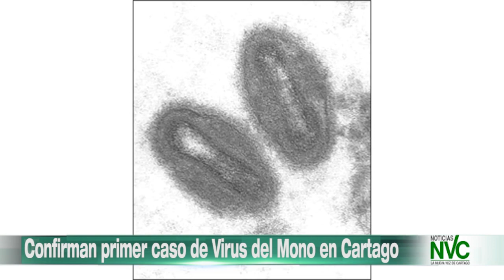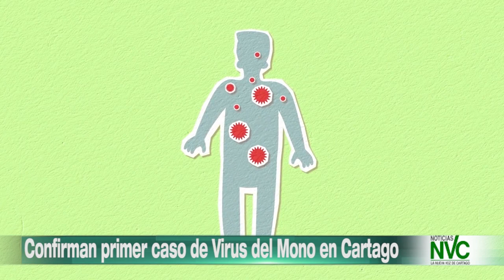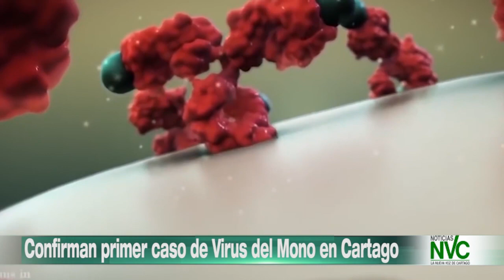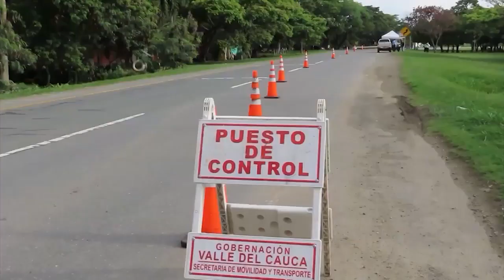Emisión de Noticias NVC 1 de Agosto de 2022